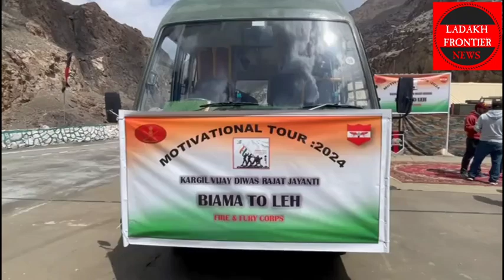Indian Army Flagged off the Students of Silmo,Dha ,Bama village to leh for motivationalToure #